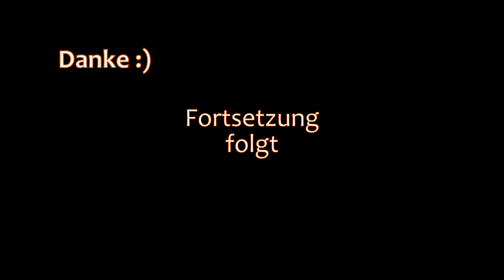THE LONG DARK 🏔️ WINTER'S EMBRACE 🥶 Episode 9 · LEICHT Gelernt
🏔️ Let's Play The Long Dark - Sandbox - Winter's Embrace - Event - Episode 9

🏔️ Wir sind im Damm und durchsuchen mal den oberen Bereich.

🏔️ Inzwischen haben wir so viel Lernbücher gesammelt, dass wir mal eine massive Lernsession machen.

🏔️ Anschließend geht es weiter zum Lagerbüro.

Outro:
 🎵 The 126ers - A Call Is Upon Us